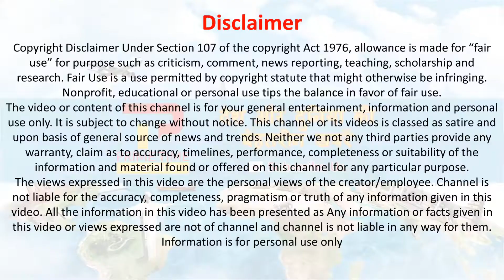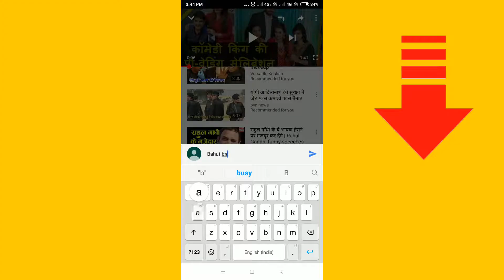ईसा मसीह के ये अनमोल विचार, हर समय आएंगे काम | Jesus | Jesus Christ | Christmas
Jesus : 25 दिसंबर को सारी दुनिया में हर्षोल्लास के साथ क्रिसमस यानि की खुशियों का त्योहार मनाया जा रहा है। इसे बड़ा दिन भी कहते हैं। ईसाई धर्म के अनुसार ईसा मसीह परमेश्वर के पुत्र थे। उन्हें मृत्यु दंड इसलिए दिया गया था क्युकी वो अज्ञानता के अंधकार को दूर करने के लिए लोगों को शिक्षित और जागरुक कर रहे थे। प्राण त्यागने से पहले यीशु ने कहा था 'हे ईश्वर मैं अपनी आत्मा को तेरे हाथों में सौंपत हूं | Jesus christ gave the message of truth compassion and love